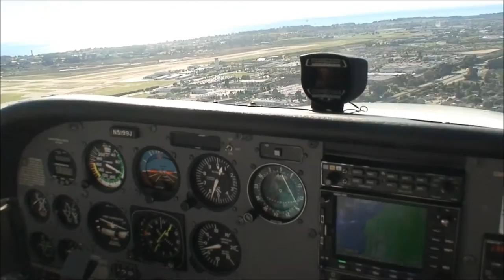Flying to Santa Barbara airport KSBA California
Landing and departing runway 15 Left at Santa Barbara airport (KSBA) in HD.  Hopefully these videos will help give a sight picture to any flyers new to the airport.

Going to Santa Barbara airport, we flew northwest-bound and the shoreline at 4,500' with flight following. SB Approach will have you follow the 101 for a left base entry to runway 15L.  After checking in with the tower near the harbor, they will request a report at 2 miles out.  There is almost always a right crosswind when landing on 15. Atlantic, the FBO will give you free parking if you get at least 7 gallons of gas.  We used 11 gallons on our flight from VNY.   Atlantic will give you a ride down to the beachside cafe or you can walk.  We chose to walk back after lunch, it's only a mile up a bike path and over a wooden bridge.  The beachside cafe has great food and a great view, right next to the pier and on the beach.  On departure, clearance will instruct you to depart runway 15 and remain on runway heading at or below 1,500' until instructed further.  We flew southeast-bound at 3,500' watching the sun go down behind the Channel Islands, great times!